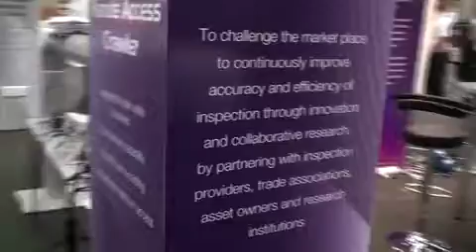WCNDT12, Durban - Silverwing trade stand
WCNDT12 in Durban - we designed the graphic communications on the exhibition stand